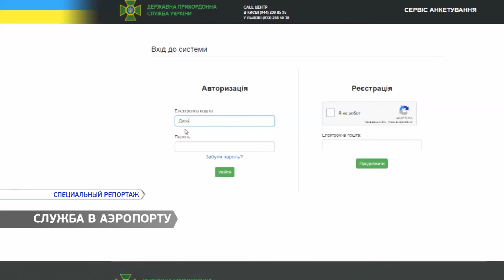В Одесском аэропорту объявили набор специалистов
Отдых заграницей. Долгожданный отпуск может омрачить банальная нехватка разрешения второго родителя на выезд ребенка из Украины. Что нужно взять одесситам для путешествия за границу и как стать пограничником в аэропорту, узнавала Дарья Сметанко.